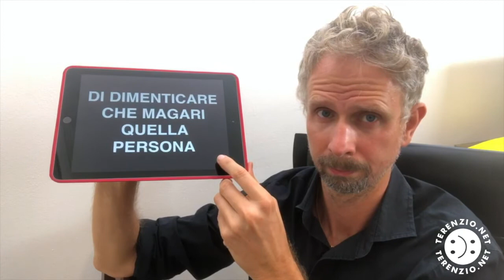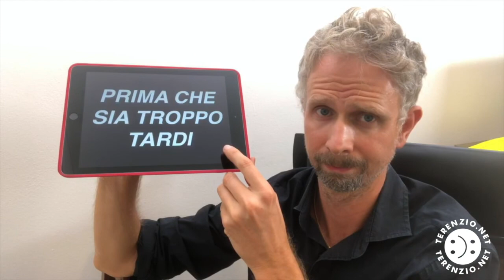Intelligenza Positiva e l'11 settembre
Una riflessione sull'11 Settembre e sul significato delle nostre vite.

 *** Il contenuto di questo video non è una terapia, nè una prescizione medica, perchè il dott. Terenzio Traisci è uno psicologo del lavoro, non un terapeuta e in ogni video fornisce soltanto spunti e sintesi di ricerche e studi di crescita personale ***